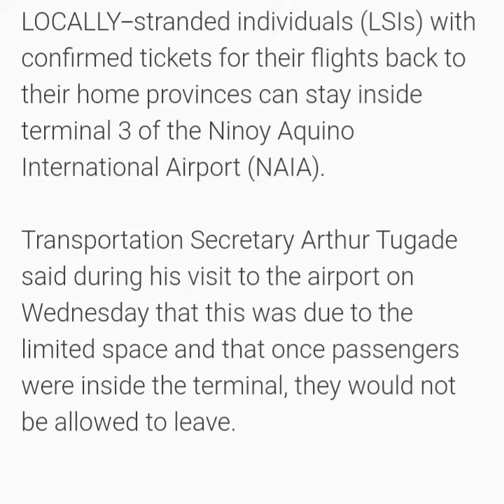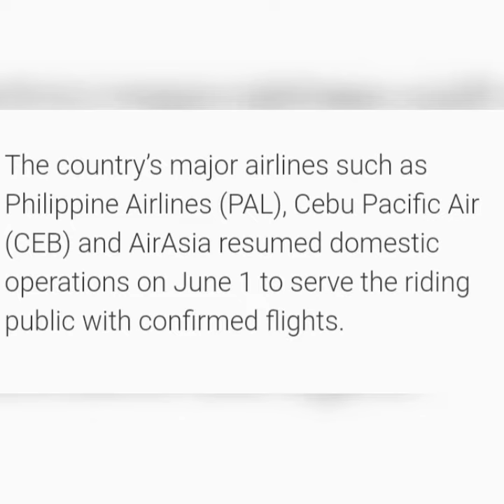LSIs with confirmed plane tickets allowed to stay at NAIA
LOCALLY-stranded individuals (LSIs) with confirmed tickets for their flights back to their home provinces can stay inside terminal 3 of the Ninoy Aquino International Airport (NAIA).
Transportation Secretary Arthur Tugade said during his visit to the airport on Wednesday that this was due to the limited space and that once passengers were inside the terminal, they would not be allowed to leave.

Tugade’s visit comes after President Rodrigo Duterte on Tuesday night ordered him to accommodate the LSIs at NAIA until they leave.

By BENJAMIN L. VERGARA, TMT

READ: Duterte to DoTr: Remove NAIA restaurants to accommodate stranded passengers
The chief executive also mentioned in his statement that NAIA should put more chairs for the convenience of the LSIs.
The “Balik-Probinsya” program was temporarily suspended as the government required that all LSIs undergo swab testing.
The country’s major airlines such as Philippine Airlines (PAL), Cebu Pacific Air (CEB) and AirAsia resumed domestic operations on June 1 to serve the riding public with confirmed flights.